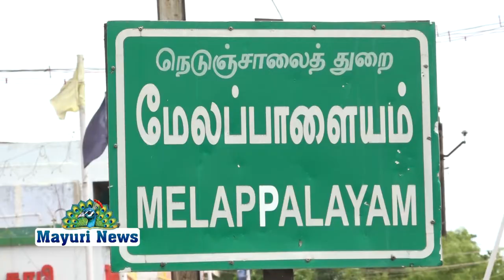கர்மவீரர்காமராஜர்அவர்களின் 118வதுபிறந்தநாள் விழா மேலப்பாளையம் பகுதியில் கொண்டாடப்பட்டது